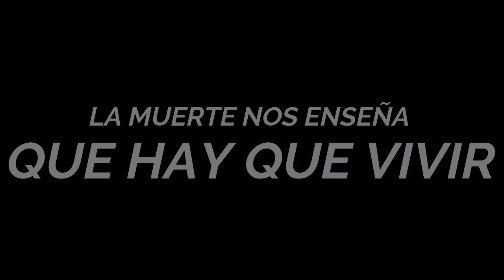EL QUE CORONA...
ENVÍA ESTE VIDEO A ALGUIEN QUE QUIERAS PARA QUE PUEDA REFLEXIONAR ACERCA DE ESTA PANDEMIA...PIÉNSALO...